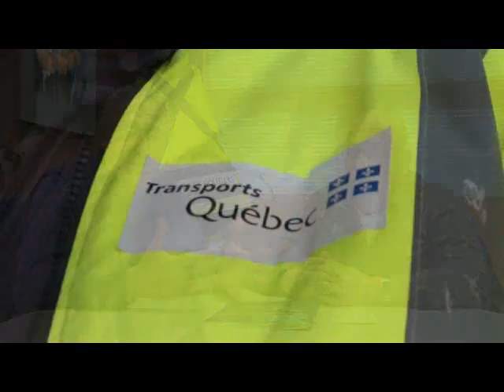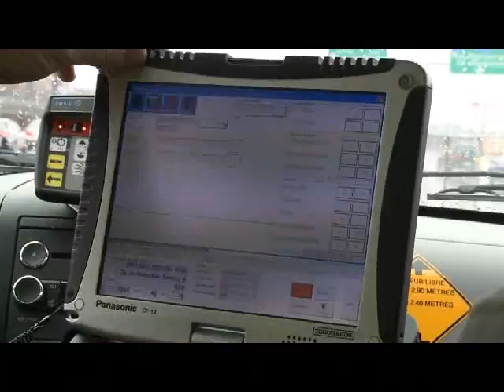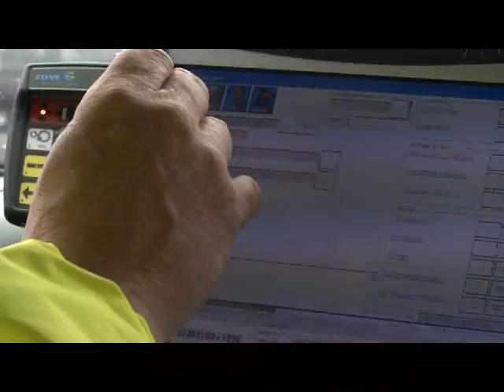Surveillant routier - L'homme-orchestre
Le surveillant routier est un véritable homme-orchestre. Il est le personnage principal autour duquel s'organisent la surveillance du réseau routier et l'assistance à l'usager. Continuellement en patrouille, le surveillant routier joue un rôle essentiel en sécurité routière comme intervenant de première ligne.

    Son travail : tout voir
    Sa principale qualité : un bon jugement
    Son temps de réaction pour bien évaluer une situation : minime

Seul dans son véhicule, il est la pointe de cet iceberg qu'est le ministère des Transports!